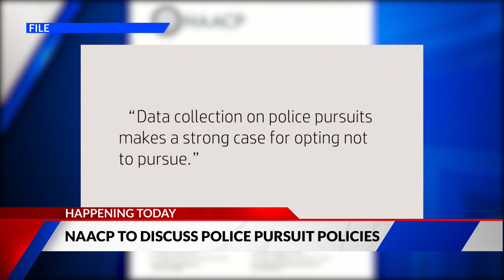NAACP to discuss police chase policies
The St. Louis city and county chapters of the NAACP want to change police chase policies.